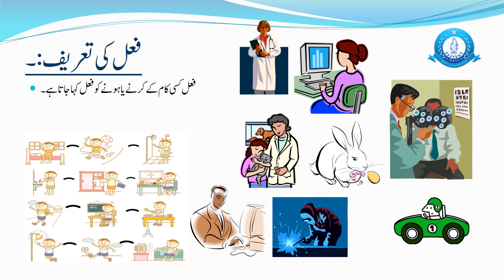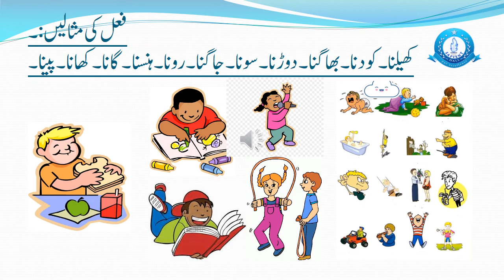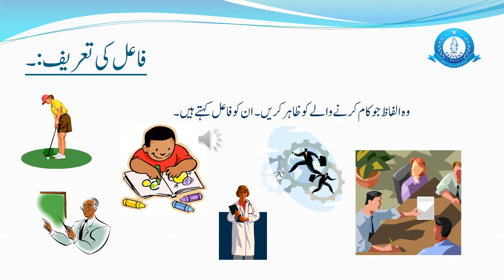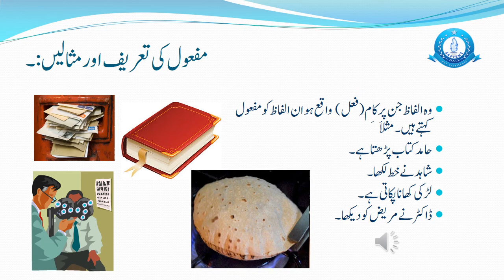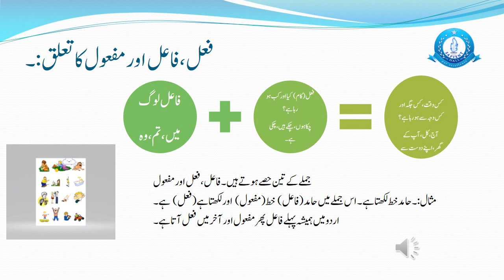schooling education for all urdu grammar lessons series faiel,faeeil,,mafouol,,urdu grammar sabaq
schooling edu cation for all urdu grammar lessons series faiel,faeeil,,mafouol,,urdu grammar lectures. channel for kids education.urdu grammar sabaq education channel grade 6  urdu grammar level 4,5,6,grade educational lectures classes 4,5,6,